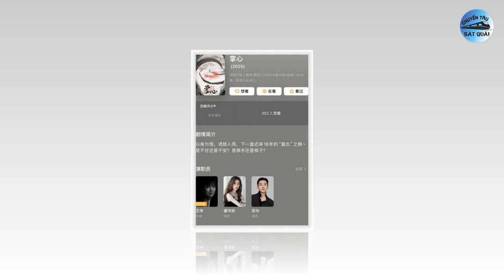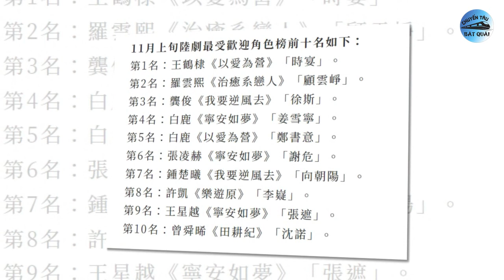Cúc Tịnh Y học theo Dương Tử để đánh bại đối thủ, Bạch Lộc cực chất khi mặc tạo hình này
1. Đặng Vi sắp sửa hợp tác với Ngu Thư Hân trong phim mới, netizen rần rần ủng hộ.
Sau cơn sốt Trường Tương Tư, cả danh tiếng lẫn tài nguyên của Đặng Vi đều thăng hạng thấy rõ. Bằng chứng là Trường Tương Tư vẫn đang trong khoảng thời gian chiếu, nam diễn viên họ Đặng đã tiếp xúc với kịch bản nam chính đầu tay, phim Tiên Đài Hữu Thụ.
2. 3 bộ phim đại bạo của dàn tiểu hoa 85: Dương Mịch hay Triệu Lệ Dĩnh hot hơn?
Việc các bộ phim cổ trang ngày càng có chất lượng giảm sút, diễn xuất của dàn diễn viên bị chê bai vì đơ, gồng,... thì người xem lại có xu hướng hoài niệm những bộ phim cũ. Mới đây, cư dân mạng đã có màn tranh cãi nảy lửa xem 3 bộ phim đại bạo của dàn tiểu hoa 85 là Bộ Bộ Kinh Tâm, Cung Toả Tâm Ngọc hay Hoa Thiên Cốt hay hơn.
3. Cúc Tịnh Y học theo Dương Tử trong phim mới, quyết tâm đánh bại Bạch Lộc.
Cách đây không lâu, Dương Tử gặt hái thành công lớn với Trường Tương Tư. Bộ phim cổ trang này đã giúp nàng tiểu hoa lần nữa chứng minh diễn xuất của mình luôn thuộc top đầu lứa 90 trong Cbiz. Ngay từ khi Trường Tương Tư lên sóng, Dương Tử đã gây ấn tượng mạnh mẽ với một tạo hình giả trai.
4. Bạch Lộc bất ngờ được khen là nữ thần cổ trang khi mặc trang phục này.
Bạch Lộc từ xưa đến nay phải chịu tiếng "phổ nữ" vì nhan sắc tầm trung, không thực sự nổi bật giữa dàn mỹ nhân Hoa ngữ. Tuy nhiên mới đây người hâm mộ phát hiện nữ diễn viên giành danh hiệu nữ hoàng cổ trang với tạo hình này. Theo đó, những bộ phim gần đây như Trường Nguyệt Tẫn Minh, Ninh An Như Mộng, Bạch Lộc đều trung thành với cổ phục màu hồng, phối cùng phụ kiện màu vàng hoặc đỏ.
5. Lâm Canh Tân bị anh vợ xem thường đến mức ly hôn, hóa ra chỉ ở bên Triệu Lệ Dĩnh mới được coi trọng.
Vào năm 2022, Lâm Canh Tân đã tái hợp Triệu Lệ Dĩnh trong dự án phim Dữ Phượng Hành. Nối tiếp mối duyên từ Sở Kiều Truyện, cặp đôi nhận được sự quan tâm rất lớn của công chúng. Thậm chí, nhiều người còn tích cực đẩy thuyền cho Triệu Lệ Dĩnh và Lâm Canh Tân ở ngoài đời. Sau Dữ Phượng Hành, Lâm Canh Tân nhận vai nam phụ trong bộ phim Câu Chuyện Hoa Hồng do Lưu Diệc Phi trong chính.
6. Nhân vật phim truyền hình được yêu thích nhất tháng 11: Vương Hạc Đệ bỏ xa Bạch Lộc.
Màn ảnh Hoa ngữ tháng 11 chứng kiến sự lên sóng của loạt phim hiện đại hấp dẫn, lôi cuốn. Điều làm nên sức nóng cho các bộ phim chính là tên tuổi dàn diễn viên chính. Mới đây, truyền thông Trung Quốc đã chính thức công bố top nhân vật phim truyền hình được yêu thích nhất tháng.